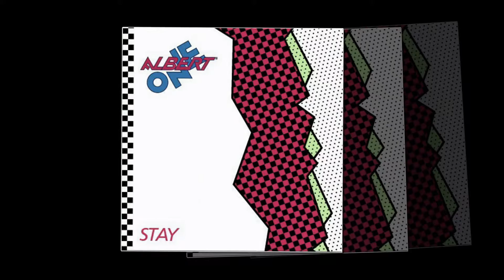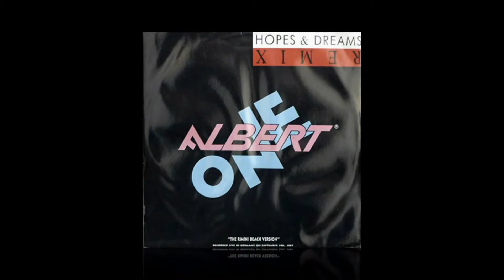ALBERT ONE - Stay (Acoustic Romance Mix) ft. Kappao Band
Questa nuova versione del brano "STAY" è stata voluta dal Albertone per ricordare ed omaggiare l'amico fraterno ,produttore e storico DJ Ligure GIANLORENZO TUBELLI scomparso prematuramente e che ha lasciato un vuoto incolmabile a tutte le persone che hanno avuto il piacere di conoscerlo.
Speriamo sia un modo onorevole e sincero per ricordare a tutti sulle note di una sua canzone, quanto fosse speciale il "TUBE".

Arrangiamenti e Programmazioni:
ALESSANDRO PORCELLA

Prodotto da:
ALESSANDRO PORCELLA & FABIO MINELLI

Registrato, Mixato e Masterizzato da:
FABIO MINELLI al MAXSTORM Studio di Verrua Po' (PV)

Distribuito da:
PA74 Music -- Believe
Musicisti:
ALESSANDRO PORCELLA: Piano, Tastiere & Programmazioni
TIZIANO MALERBA: Chitarra
ROBERTO CAPETTI: Basso Fretless
FABIO MINELLI: Batteria & Percussioni
FABIANA DE SANTIS: Voce & Cori